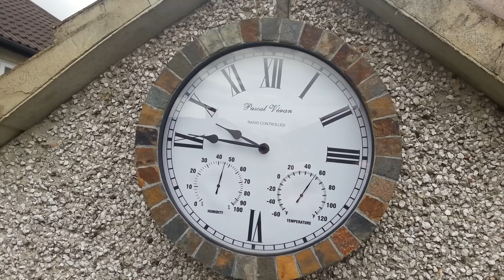My clock runs a little fast.